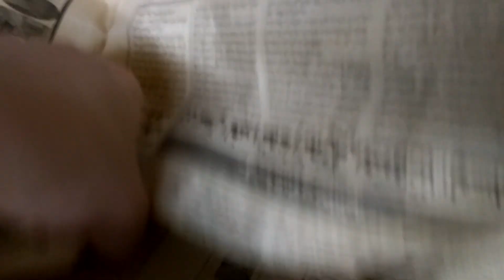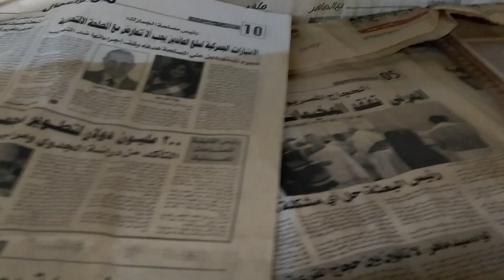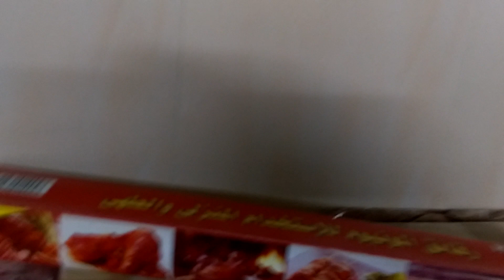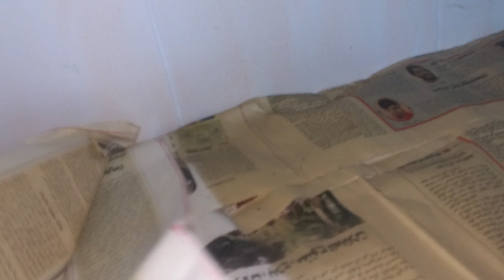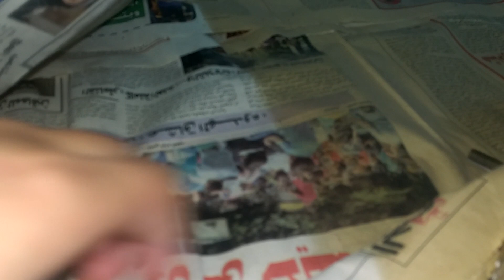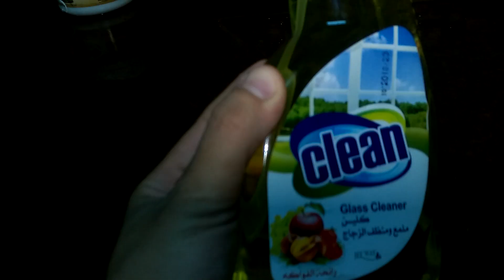أكتر فيديو تنضيف للمطبخ والله تعبت فيه جدا تنضيف الجزء العلوي للمطبخ وفوق الرخام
قناة عربية مصرية عصرية بطعم البيت المصرى الحديث لتبادل المعرفة و الخبرات و تبادل ثقافات الأكلات و طرق ترتيب جهاز العروسة بأبسط الطرق و أعرقها و جعل رونقها جميل فى عيون الناس ^^
تستهدف القناة سيدات العالم بشكل عام و سيدات العرب بشكل خاص طبعا ;)
تجدين كل ما تشتهى من أكلات كل ما لذ و طاب و تنظيف بأسهل الطرق , و كيفية التعامل مع أطفالك
sophisticated channel target all the ladies around the world in general, Arab women specially, i did lunch this channel to make a great exchange knowledge and experience in cooking, handling the mess home and kitchen, how to attract your husband stomach ^^ hhhahahhaha
how to deal with your children